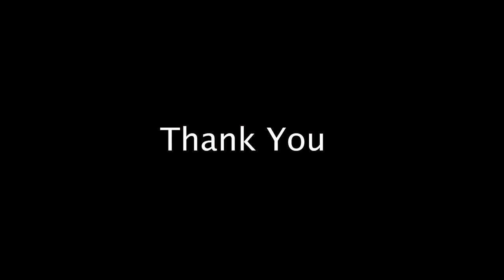FUNNY MTV CRIBS PARODY MICHAEL MYERS FREDDY KRUEGER **(TYU FILMS HORRORBLE FRIENDS)**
Horrorble Friends shows off their fancy airbnb in Brigantine NJ!